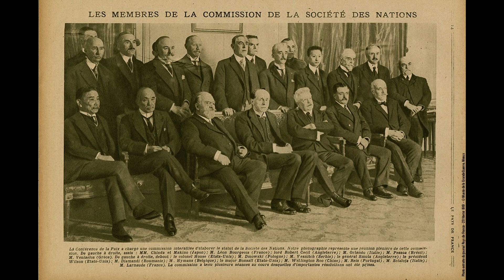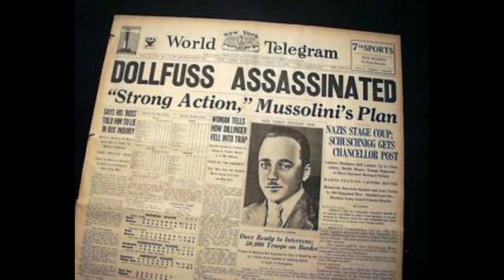Engelbert Dollfuss, le chancelier de Dieu - par Urbain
Engelbert Dollfuss , chancelier fédéral d'Autriche de 1932 à 1934, reste assez méconnu de nos jours . Considéré par la propagande moderne comme "austrofasciste", il s'avère être un modèle de dirigeant fermement catholique et s'attachera toute sa vie à représenter le mieux possible sa nation, alors dans la tourmente, en vertu des préceptes édictés par Notre Seigneur Jésus-Christ.

Pour aller plus loin :

Philippe Girard - Dollfuss , le chancelier de Dieu ,  Sel de la Terre , 2009
Hans Maurer - Vie et Mort du chancelier Dollfuss , Flammarion , 1934
R.P, Louis Rambaud - Le grand petit chancelier Dollfuss , Vitte , 1948